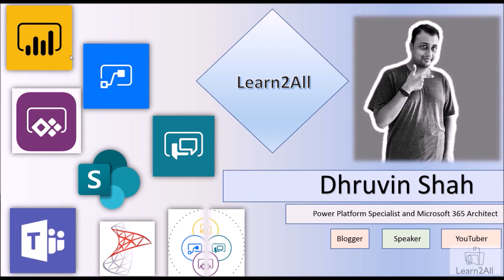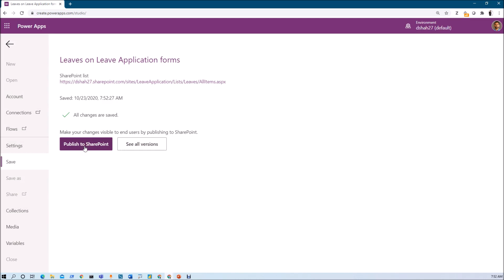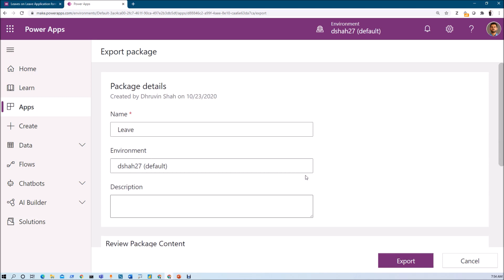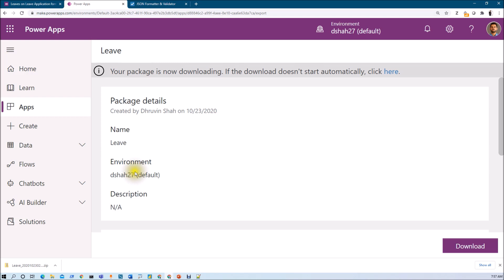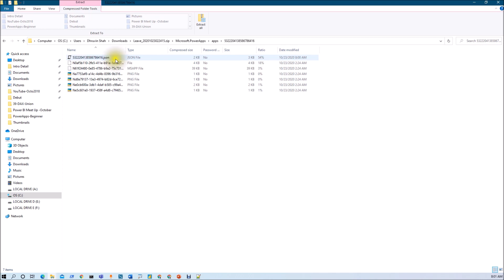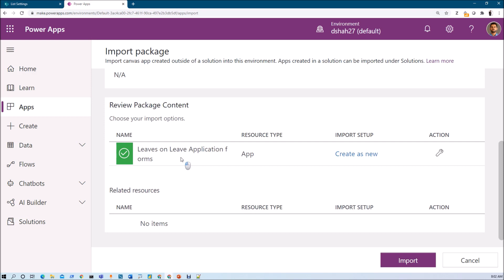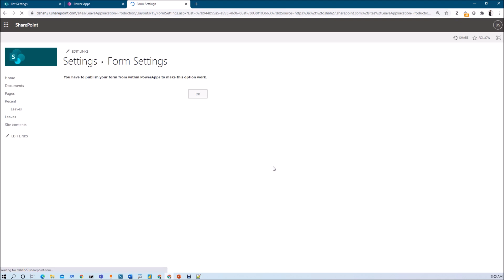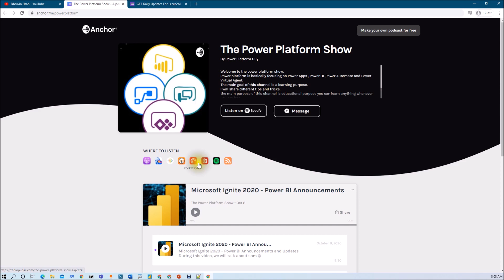How to Export and Import Customized SharePoint Power Apps Form from Development to Production?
Most of the time we have scenarios where we need to migrate our Power Apps Customized SharePoint list form from one tenant to another tenant or from one site to another site. At that time what’s the best approach to reuse the form?

In Power Apps, we can export the app as a package and import the same package to our destination site or production site. In this session we will talk about exporting and importing Power Apps procedure in detail.

So, let's see how we can export and import customized SharePoint list form of Power Apps from Development to Production? We will see step by step procedure from exporting a package to importing a package to destination.

Chapters:

00:00 Introduction
01:00 Introduction about source and Destination list structure
01:28 Open Power Apps – Customized SharePoint list form
01:42 Move Power Apps from Development to Production
02:20 Things to keep in mind before Importing or exporting a package
02:58 Export Package from Customized list form
04:07 Export Power Apps Package
04:18 Set Import Set Up during Export
05:31 Open Downloaded Package in File Explorer
06:03 Edit JSON File
06:48 Make Change in “Embedded App” Code Section
07:20 Find List URL, Site URL and List ID
08:42 Replace Site ID, Site URL and List Item ID
09:25 Copy and Replace Edited JSON file to ZIP Package
10:05 Import Procedure – Production
10:40 Import Canvas App
11:18 Perform Set during Import Process
11:58 Import Package
12:10 Open the Imported App
12:45 Issue Resolution Tips
13:30 Set Power Apps as Default form
14:42 Test

Check all Chapters using the following link:

Chapter 0:
Power Apps Tutorial for Beginner | The Complete Step by Step Guide to start Power Apps Canvas App